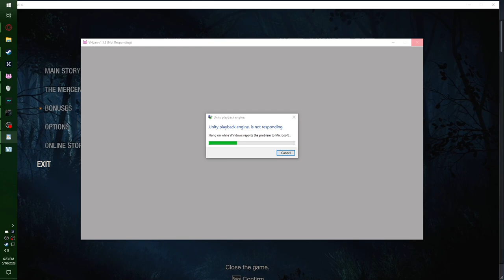Renewing the Ruinous Wrestling! – Resident Evil 4 (Remake) Stream 7 - LordEctro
We continue the fight in the cabin and get to the castle…only to lose a lot of progress, and realize that we probably should quit while we’re ahead, so let’s try it again!